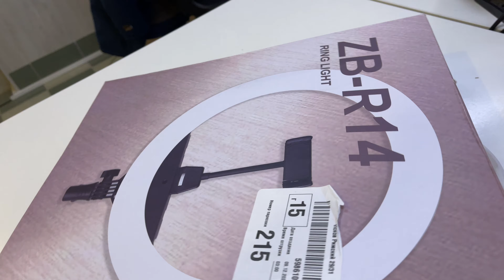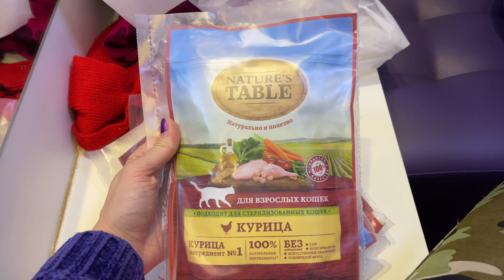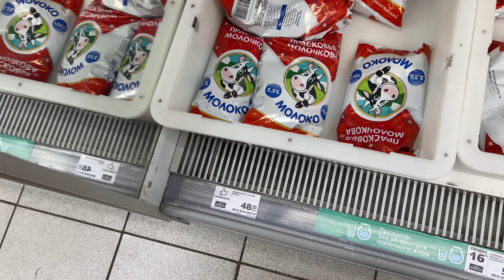Мои покупки, Новогодние подарки, Wildberries, Ozon, купила купальник, нижнее бельё, чехол на кресло.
Если тебя заинтересовал мой канал, ЗНАЙ, это НЕОБЫЧНЫЙ КАНАЛ.
30 лет я жила как все, поступала правильно, делала то, что от меня ожидают. Пока однажды не поняла:: ЧТО ЖИВУ Я НЕ КАК ХОЧУ, А ТАК, КАК ПРИНЯТО У ВСЕХ.
Потом был ВИРУС. Самоизоляция. Реальность пошатнулась. Я поняла: У МЕНЯ ОДНА ЖИЗНЬ, ДРУГОЙ НЕ БУДЕТ, И ТЕПЕРЬ Я БУДУ ЖИТЬ КАК ХОЧУ. Начала вести канал (о чем давно мечтала, но боялась осуждения).
Мой канал посвящен моей жизни, борьбе со стереотипами, личностному росту и работе над собой.
А если ты из Пскова, приглашаю на свои занятия ФИТНЕСОМ и ХОРЕОГРАФИЕЙ. От 10 до 55 лет. Переходи по ссылке ВКОНТАКТЕ